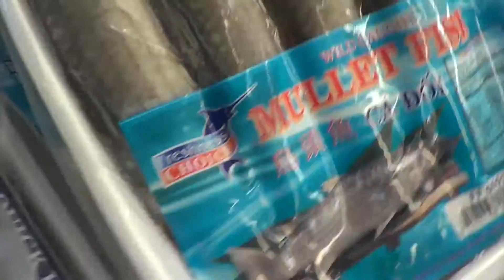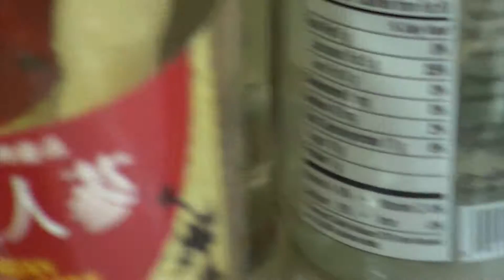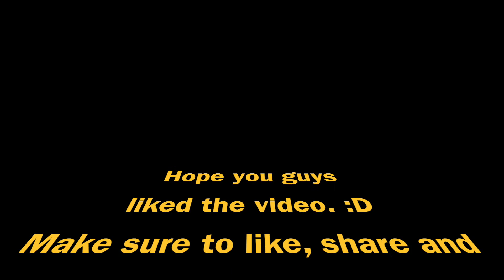Vlog 4: Market Hoping